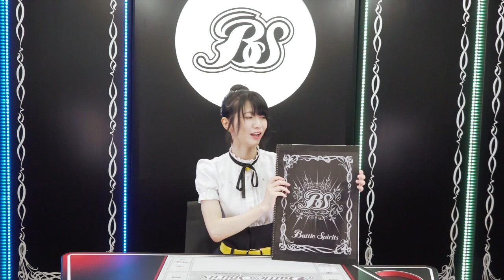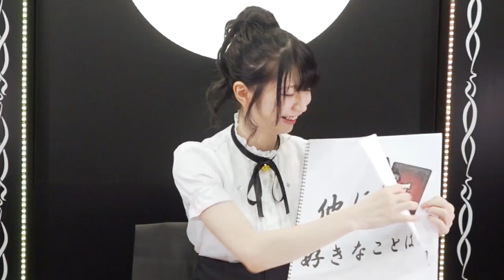Miracle’s Battle Spirits Tube 【MBST】 ♯1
説明
バトルスピリッツの新カリスマ『ミラクル伶美』がお送りする、”何でもアリ”な新番組がスタート！！
バトスピの情報あり！イベント裏話あり！バトルあり！バトスピに関係ないことあり…！？
不定期配信でお送りしますが、人気が出たらレギュラー化するかも？？？